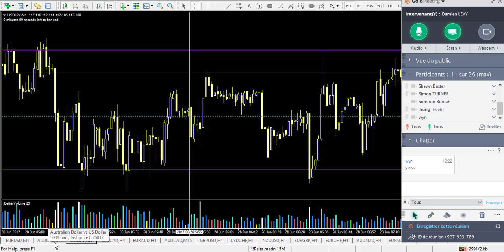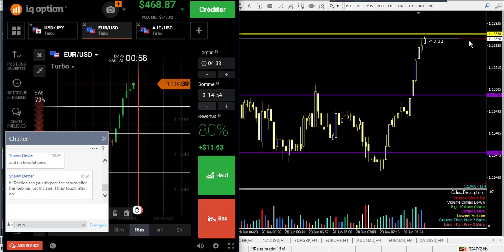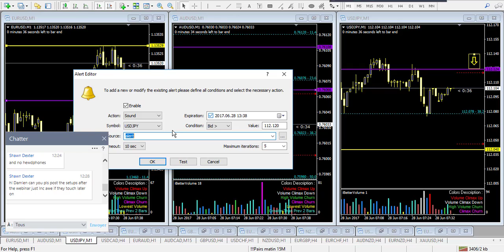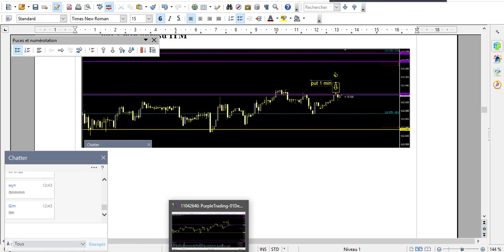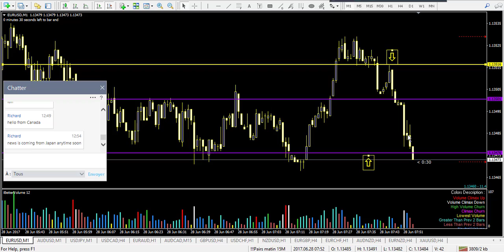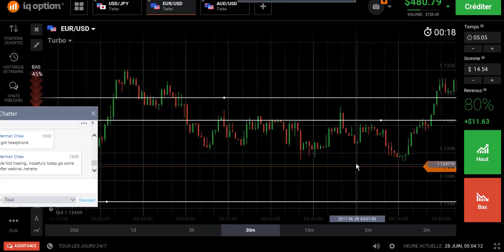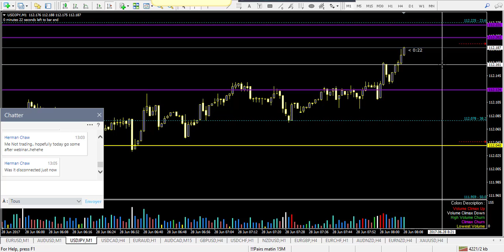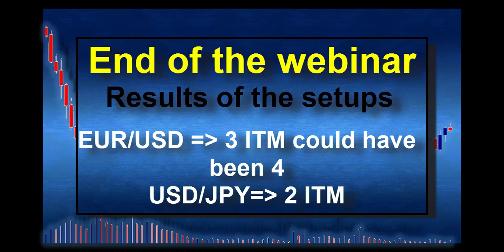Live Trading webinar 6 trades 100% ITM!!! 28/06/2017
Here is my last live trading and teaching webinar :)
If you want to learn how to become a profitable and trade for a living like me check my complete course